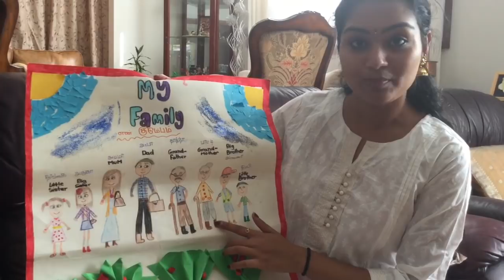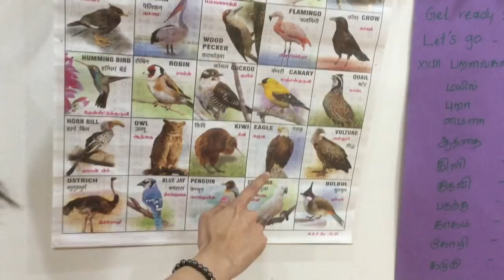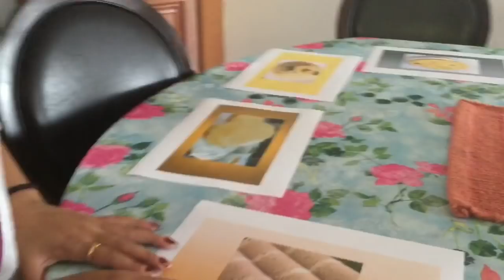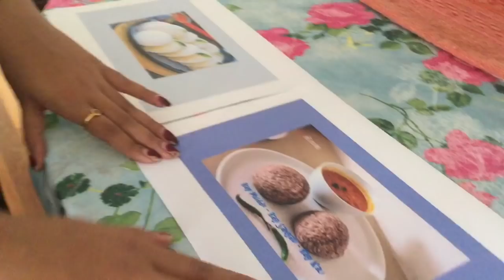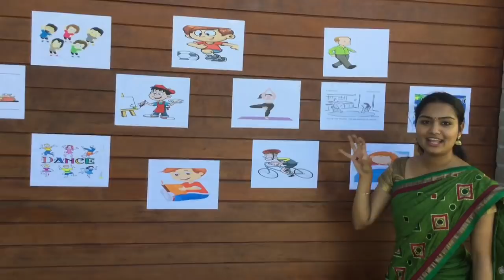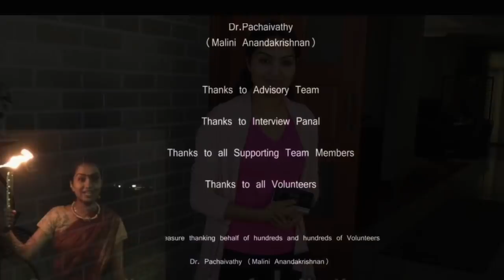TAMIL IN TWO MINUTES, AMAV EPISODES 26,27,28,29and 30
AMAV FUN CLASS